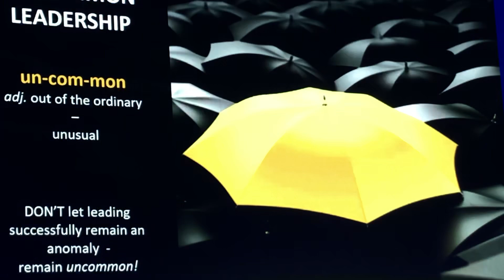National Geographic Students Leading Change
Science, change, environment